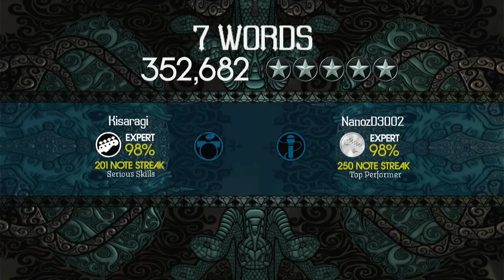7 Words - Deftones Expert Co-op Online Five stars (Rock band 2 DX)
Now this is type of the metal song I like

Me: Bass

@NanozD32 : Guitar